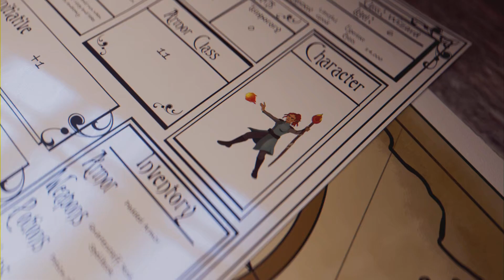I Am Setsuna (PS4): How to get the Holy Light Spritnite + 'Sacred Prayer' trophy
Watch my video to get the Holy Light Spritnite for the trophy. You can get right before facing the Final Boss.